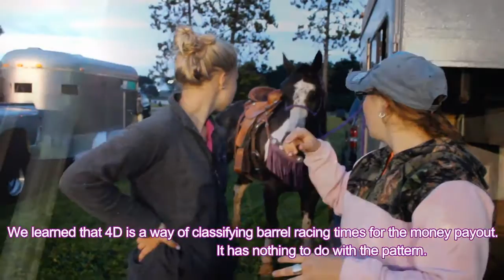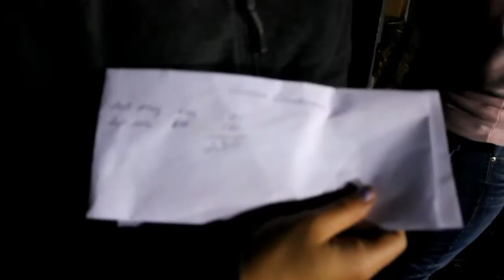Mother Daughter(s) Night at Gymkhana | Meet My Country Girls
My teenage girls and I and their horse head North for a night at Gymkhana.  We have a fun time with tons of laughs over bathrooms and junk food.  Amber rides hard, yet still has a moment of disappointment after her last event, barrels.  I even bond with Rhythm on a couple of occasions.

I'm proud of these girls.  Emily cruises along the interstate pulling a trailer like it's no big deal and Amber, even without a driver's license, can back the truck up to the trailer and have it ready to go.